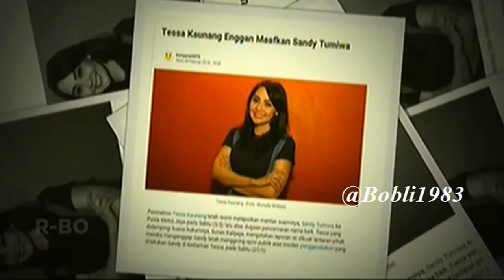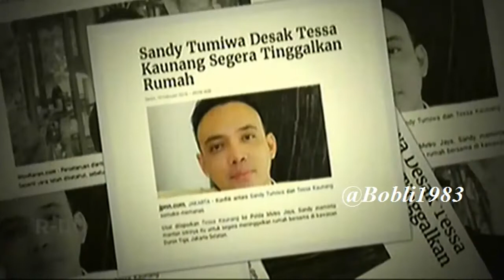Prahara Sandy Tumiwa & Tessa Kaunang Mantan Suami Istri yg tak Berkesudahan